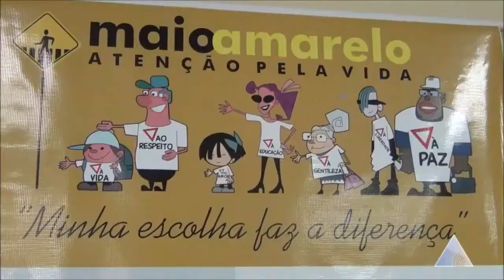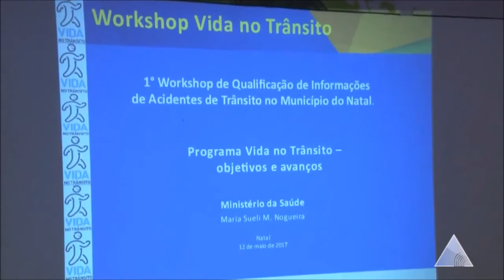Veja como foram as ações do Maio Amarelo em Natal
Programa/Via Certa Natal: TV ASSEMBLEIA